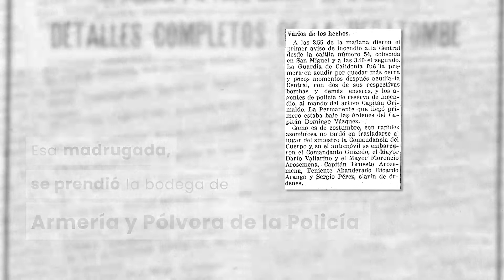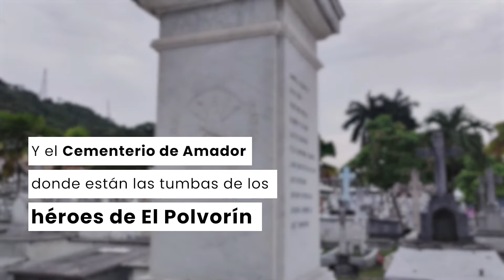Cápsula El Polvorín